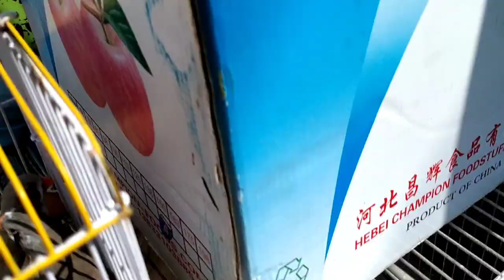টুঙ্গী পাখির হাট। tongi pakhir hat ll হাটে বিক্রি কথা বলা টিয়াপাখি তোতাপাখি দেশি-বিদেশি পাখি। 2022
# Cow Haat Bazar.

Goat hat

কবুতের দাম।

pakhi hat.

pakhi food .

ময়নাপাখী তোতাপাখি ।

চন্দনাটিয়া বাচ্চা।

ঢাকা বাংলাদেশ।

হীরা মন তোতাপাখি।

কবুতের বাচ্চা ডিম কৃমিনাশক।

খামারী গল্প ইউটিউব ভিডিও।

ঘুঘু পাখি 2021।

ছাগলের হাট।